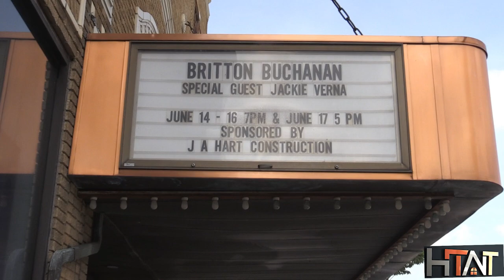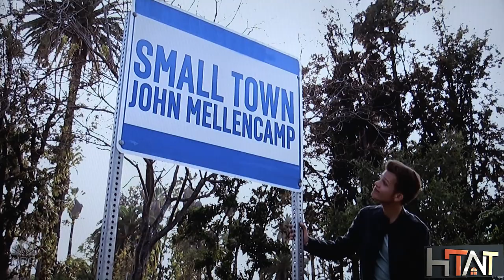The Voice's Britton Buchanan Small Town Sanford, NC Lee County Fair 2018 HTNT